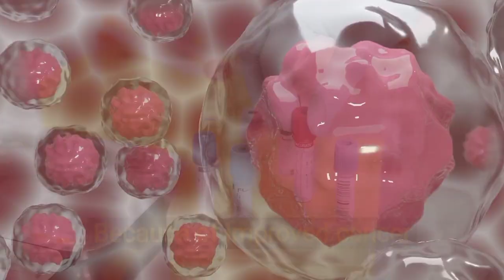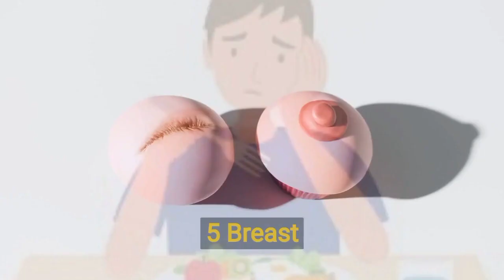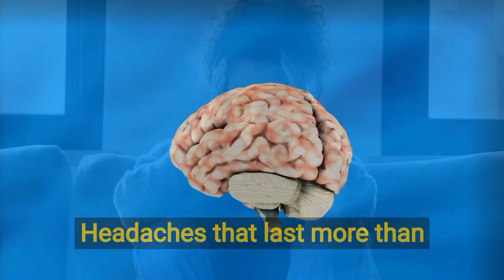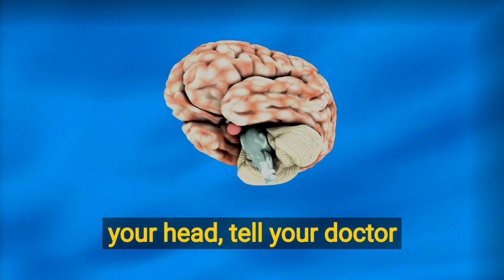14 "REVEALED": Cancer Secrets that Will Shock You!health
Hi dear all in this video you can know the 14 shocking secrets about cancer which revealed by some persons if you are having this kind of symptoms in your body u need to consult your doctor i have describe few most important points in this video .
14 "REVEALED": Cancer Secrets that Will Shock You
TOPICS COVERED:
1. Abnormal pain mortgage
2. Changes in bathroom habits
3 To suffer from flatulence
4. Difficulty in swallowing
5 Breast changes
6. Chronic cough mortgage
7. Having chronic headaches
8 Recurrent fever or infection
9 Having verbal changes
10 Pain in the body
11 Skin changes
12 Constant fatigue
13. Stomach pain or nausea
14 Unnecessary weight loss